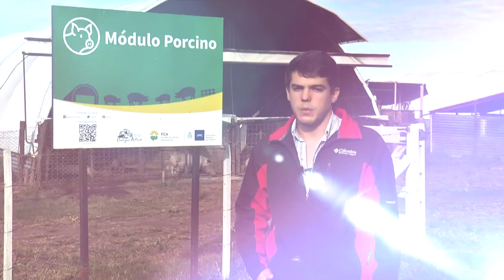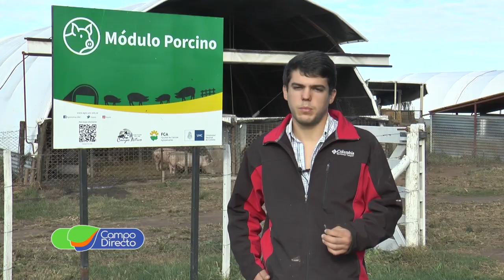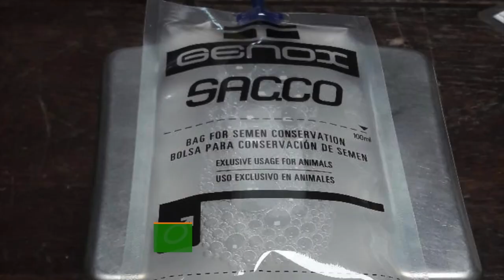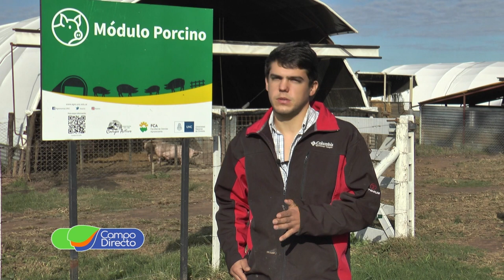Conocemos el Ciclo Completo del Módulo Porcino de la UNC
Conocemos el módulo porcino del Campo Escuela de la Facultad de Agronomía. Ciclo completo, alimento propio y un importante marco para la actividad académica.